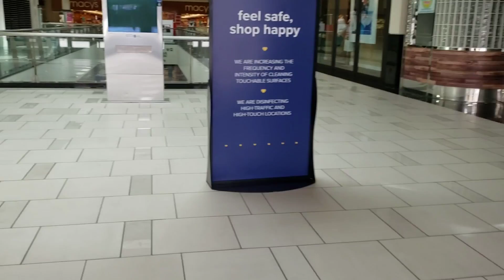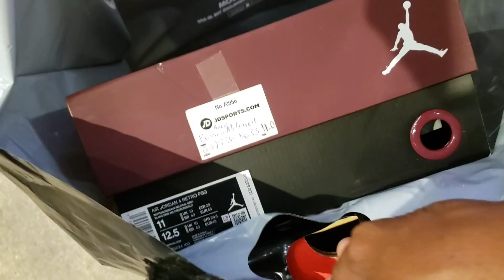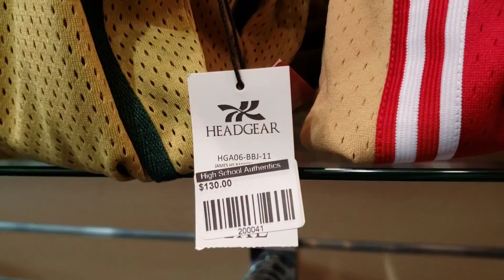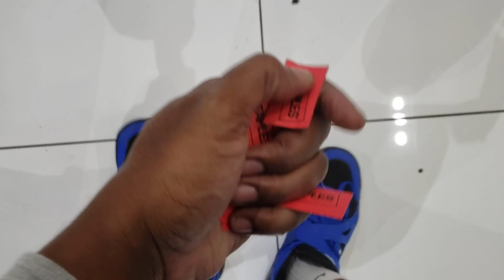RAFFLE PICKUPS | AIR JORDAN 4 'PSG' , JORDAN 1 JAPAN & JORDAN 1 'BIO HACK' | MALL VLOG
Memberships offers
SNKRHEADZ - US - $3.99
ENERGY SQUAD -  US - $14.99
8:10 SQUAD    -  US - $24.99

CASH-APP :  $BOSSCOSGOODIEZ

Jun Takahashi,nike kyrie 6,kyrie irving, nike kyrie irving,bleacher report,br,nba,lebron game of zones,game of zones br,game of zones,kyrie game of zones,james harden game of zones,kd game of zones,dion waiters game of zones,kemba walker game of zones,lakers game of zones,ad game of zones,game of zones bleacher report,jr smith game of zones,jr smith lebron,kyrie lebron,ad lebron,lebron kd,lebron 17,lebron 17 low,air jordan 5 solar orange,air jordan 1 japan midnight navy,air jordan 1 zoom court purple,nike air max 95 og neon,air jordan 1 mid gs gym red,nike lebron 7 lakers,nike air max 1 lemonade,nike air max 1 pine green,nike kyrie 6 bruce lee,nike ppe face shields,reebok question mid respect my shine,public enemy x puma clyde,public enemy x puma sky lx,nike air max 1 powerwall,kyrie6,kyrie6olympics,pegasus37,nikepegasus37,airjordan13flint,foamposiE,PG 4, NIKE PG 4,kd 13funk,kobe5,kyrie 6 asia,kyrie 6 eleven, nike supernova collection, nike air max 90,nike air foamposite one, jordan1 top 3, air jordan 1 top 3 2.0,nike daybreak type,jordan 1 mid, air max 270 react, adidas,adidas dame 6,dame 6 leather, air jordan 34 cement, air max 97,sneaker preview,snkr preview, sneaker news, snrk review,nike presto react,lebron 9 liverpool,charles barkler,nike cb 94, air max cb 94, charles barkley cb 94,bosscomitchell,bossco mitchell,bossco mitchell kyrie 6,kyrie 6,kyrbid 2,nike kybrid 2,sneaker,sneaker review,venice beach,foot locker,sneaker shopping,kyrie irving,nike hybrid s2,daily vlog,sneaker vlog,bossco mitchell kyrie 5,nike kyrie 4,kyrie 5,lebron 17 low agimat,pg 4,jacque slade,Nike Kybrid S2 What The USA Release Date,jordan 12 indigo,Nike Kybrid S2 “What The”